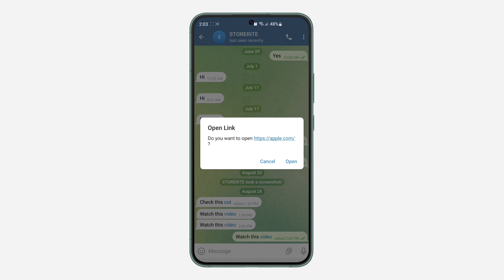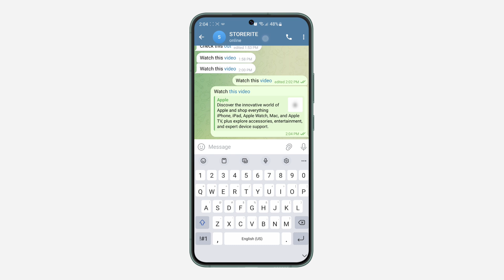How to Embed Link in Telegram Message on Android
In this video, learn how to embed a link in a Telegram message on your Android. We’ll guide you through the simple steps to format your messages with clickable links, enhancing your chats and making them more interactive. Whether you’re sharing articles, videos, or any web content, this tutorial will help you add links seamlessly. Perfect for iPhone users who want to improve their Telegram messaging experience.